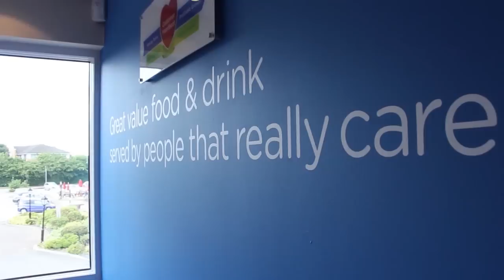Whitbread Management and Training Induction